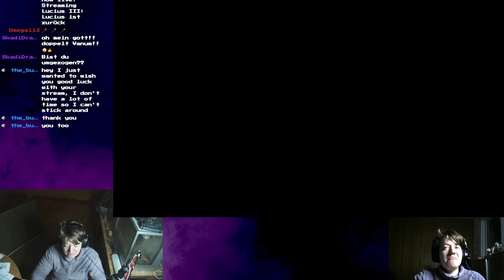Lets Play Lucius III Part 03 // Der gruselige Nachtbar